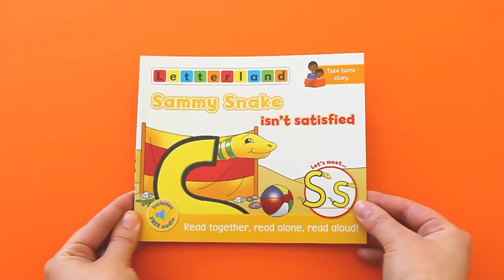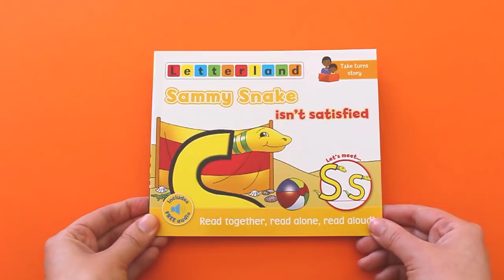Letterland Story Corner - Sammy Snake isn't satisfied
Welcome to Letterland Story Corner! Every week, we'll be uploading more stories that your little learners can enjoy unsupervised.

Today, we'll be reading 'Sammy Snake isn't satisfied' by Lisa Holt.

This story is part of our My Alphabet Storybooks series.